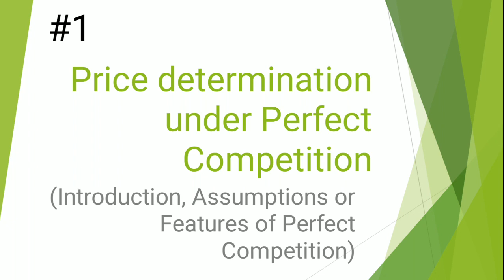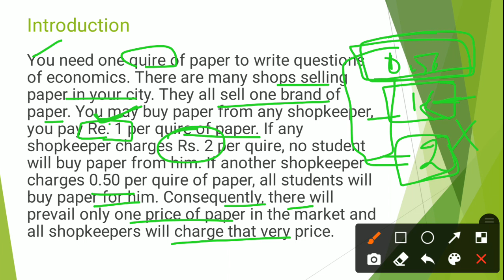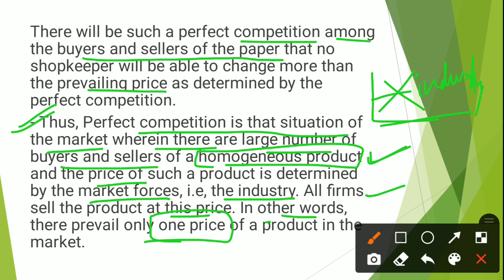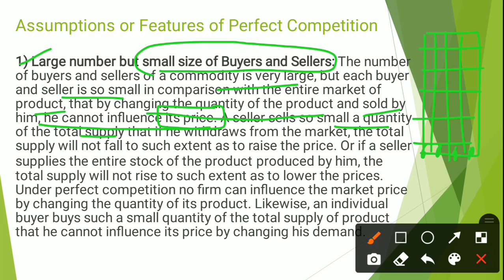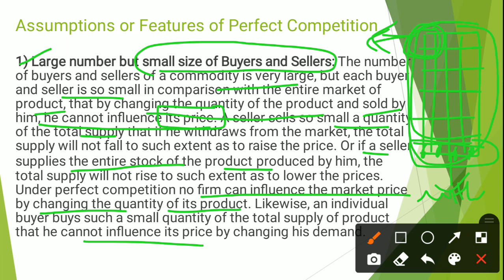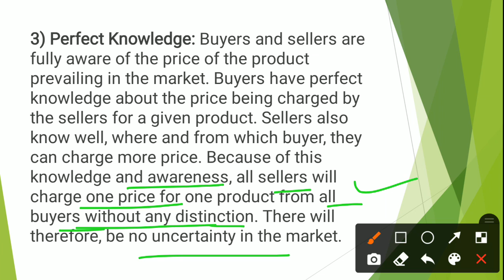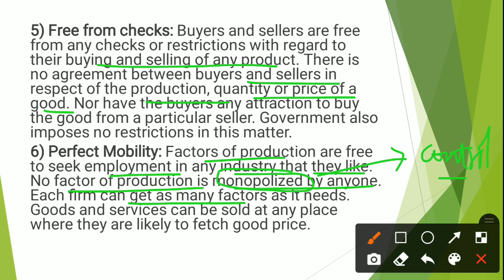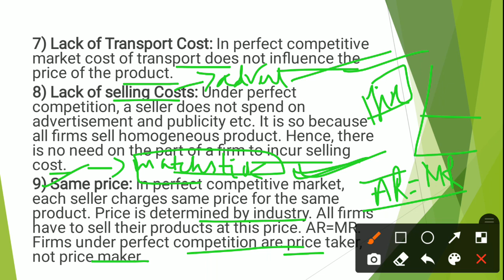Price determination under Perfect Competition | Introduction | Assumptions or Features | EK:)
Hello learners,
This lesson discuss the Price Determination under Perfect Competition, Introduction, Assumptions or Features of Perfect Competition

Following points are discussed:
- Intoduction to Perfect Competition
- Meaning of Perfect Competition
- Assumptions or Features of Perfect Competition
* Large number but small size of Buyers and Sellers
* Homogeneous Products
* Perfect knowledge
* Free Entry and Exit of Firms
* Free from Checks
* Perfect Mobility
* Lack of Transport Cost
* Lack of Selling Costs
* Same Price

EK:)